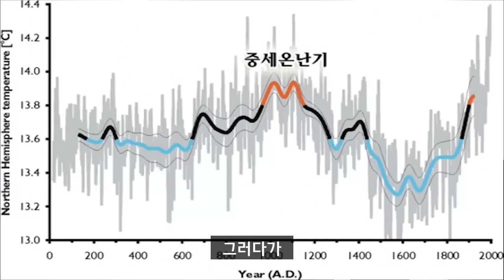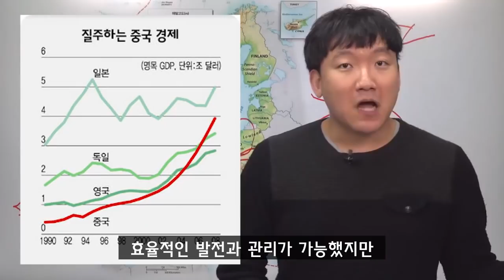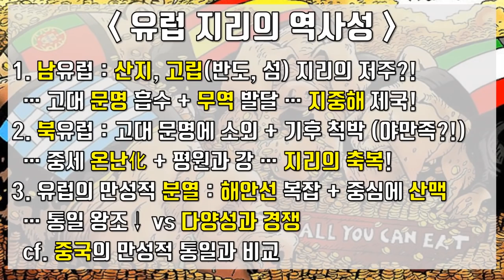유럽엔 왜 나라가 많을까｜남유럽과 북유럽의 역사는 왜 역전됐을까 [2#유럽地]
유럽엔 왜 이렇게 나라가 많은걸까요?
그리스 로마시대에 잘 나가던 남유럽은 왜 북유럽에게 정치경제적으로 역전당했을까요?
이 질문엔 다양한 답이 나올 수 있습니다.
그러나 저는 지리와 지도에서 답을 찾아보고자 합니다.
'유럽 지리가 갖는 역사성'에 대해 이야기해 보시죠.